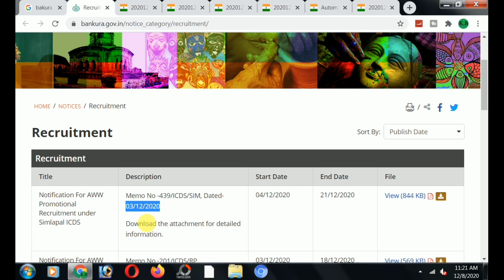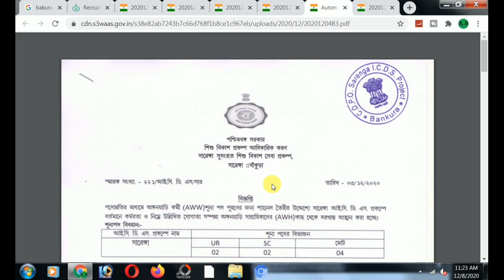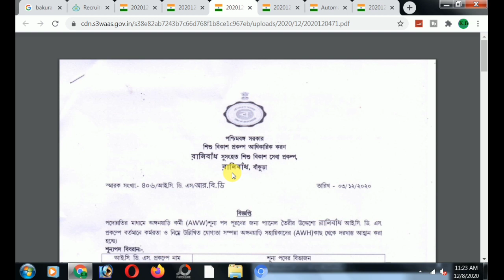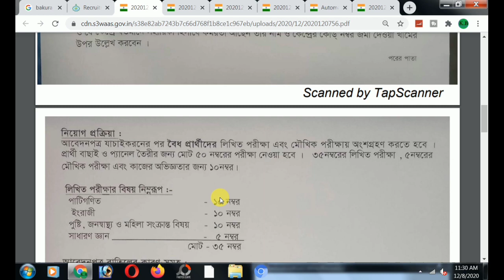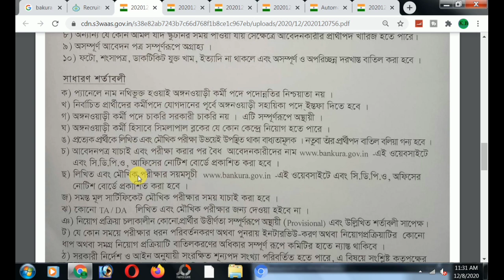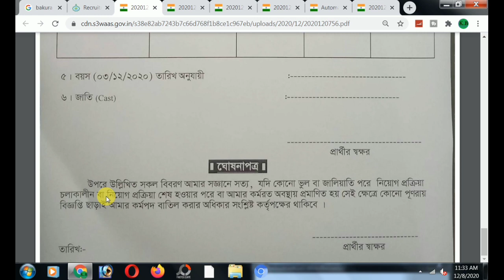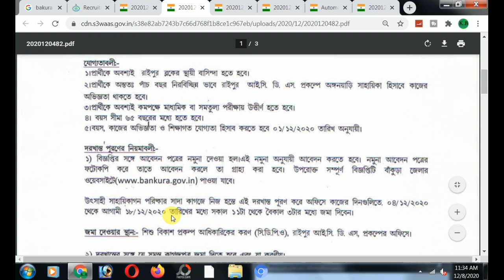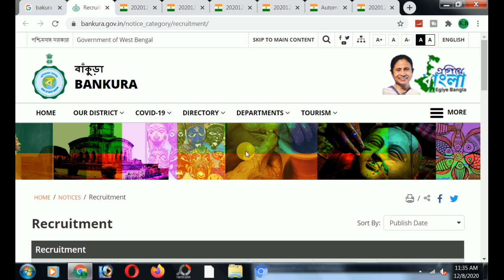bankura district icds anganwadi recruitment